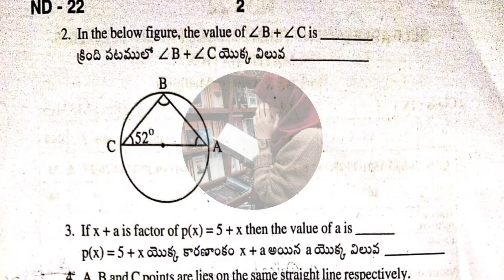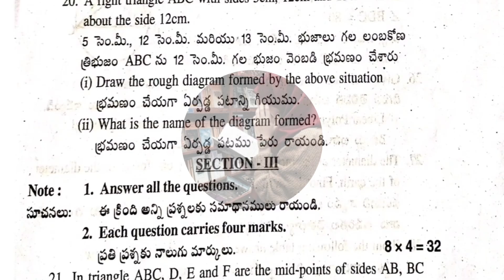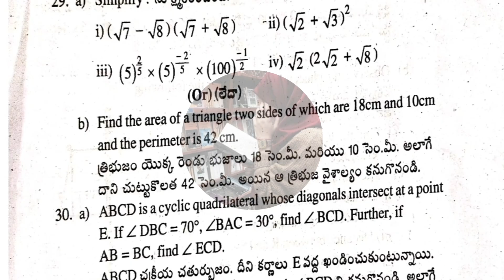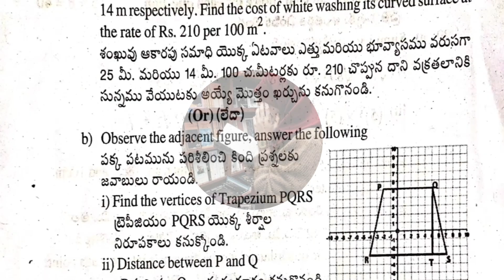9th 💯"MATHS SA Term-2" Full Question Paper with Answer Key | 9th 💯MATHS Self Assessment Term-2 Paper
9th 💯"MATHS SA Term-2" Full Question Paper with Answer Key | 9th 💯MATHS Self Assessment Term-2 Paper
9th 💯"MATHS SA Term-2" Full Question Paper with Answer Key | 9th 💯MATHS Self Assessment Term-2 Paper🗞️📜
9th 💯MATHS SA Term-2  Full Question Paper 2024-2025 | 9th 💯MATHS Self Assessment Term-2 Paper🗞️ | 9th MATHS CBA3